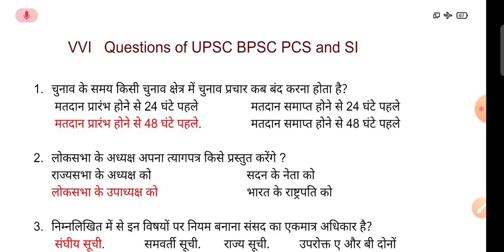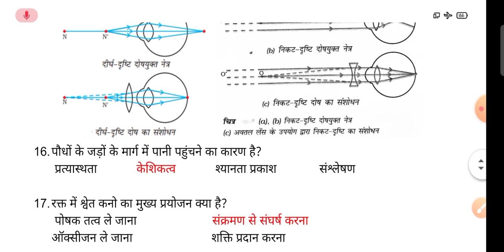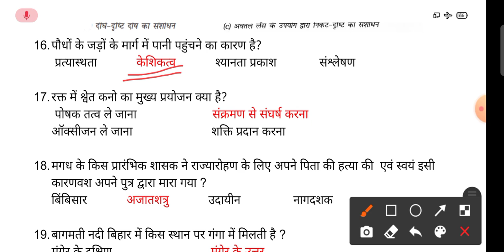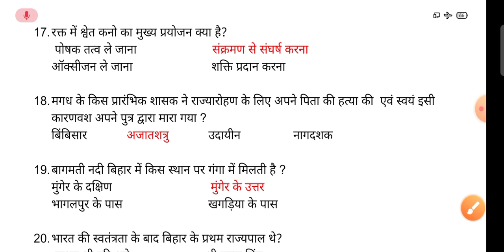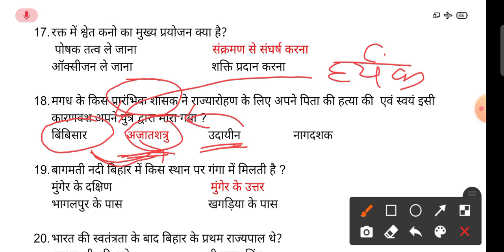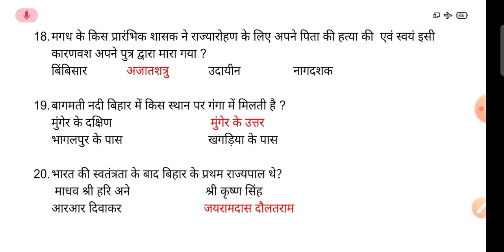Bihar daroga set practice 4/UPSC BPSC PCS AND SI LATEST TEST SERIES 4 2021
World map series first video link

World map series second video link

World map series third video link

World map series forth video link

इंपॉर्टेंट क्वेश्चन ऑफ यूपीएससी बीपीएससी पीसीएस एंड बिहार दरोगा
बिहार दरोगा के प्रमुख
बिहार दरोगा के प्रमुख प्रश्न
बिहार दरोगा टेस्ट सीरीज
बीपीएससी टेस्ट सीरीज
यूपीएससी टेस्ट सीरीज